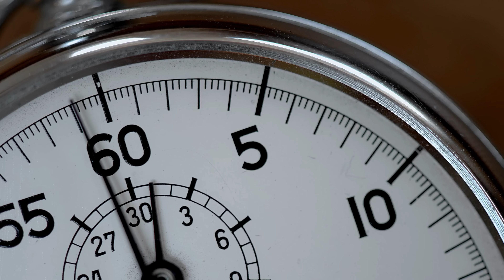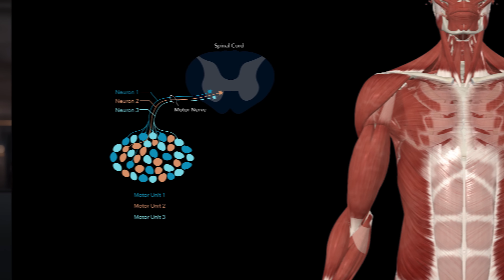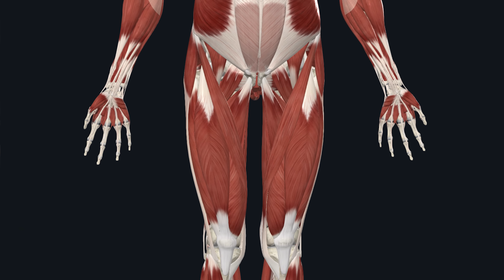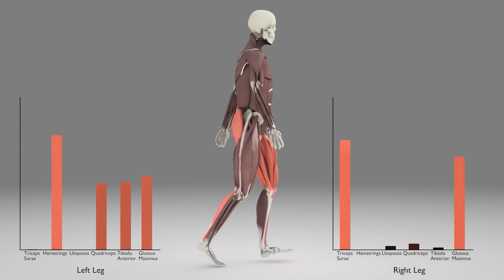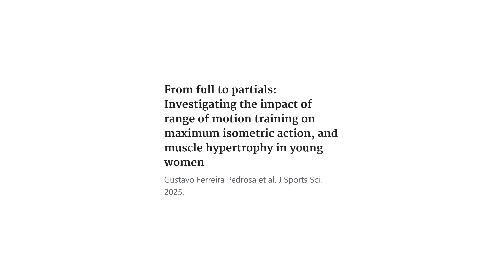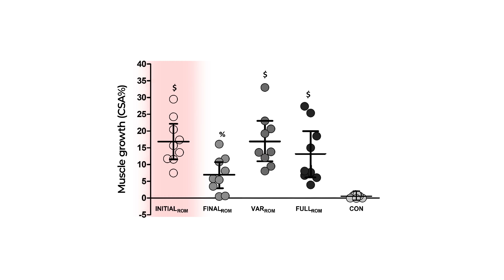3 Awesome new studies on how to build muscle in 2025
Take your physique to the next level with my online course

Chapters:
00:00 #1 Pre-exhausting
05:22 My Online PT Certification Course
05:46 #2 Mind-muscle connection
09:16 #3 Lengthened partials
12:36 Outro

Anatomy: @CompleteAnatomyElsevier